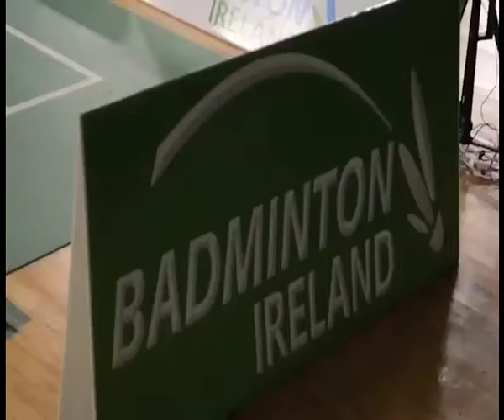Blind Side: Badminton Ireland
The Sunday Sport Show took a trip to the Badminton Inter Provincials held recently in Baldoyle. We caught up with Richard Vaughan, CEO of Badminton Ireland, and international player Sinead Chambers for a chat about the current state of Irish Badminton.